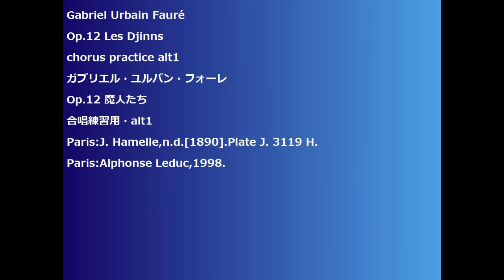Gabriel Urbain Fauré Op.12 Les Djinns chorus practice alt1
Gabriel Urbain Fauré
Op.12 Les Djinns
chorus practice alt1
ガブリエル・ユルバン・フォーレ
Op.12 魔人たち
合唱練習用・alt1
Paris:J. Hamelle,n.d.[1890].Plate J. 3119 H.
Paris:Alphonse Leduc,1998.